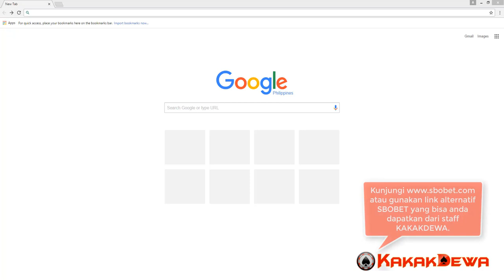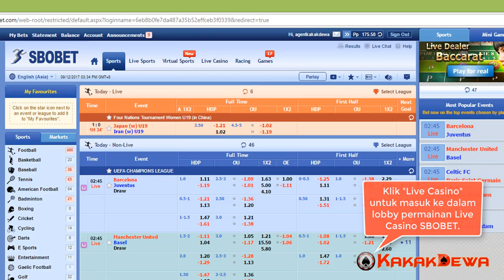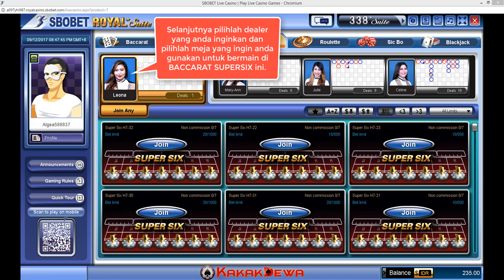KAKAKDEWA Panduan Cara Bermain Baccarat SuperSix SBOBET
Dapatkan info mengenai promo KAKAKDEWA melalui CS kami
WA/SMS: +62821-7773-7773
BBM: DEWABOLA
LINE: KAKAKDEWA / Official @kakakdewa (gunakan @)
WeChat: KAKAKDEWA